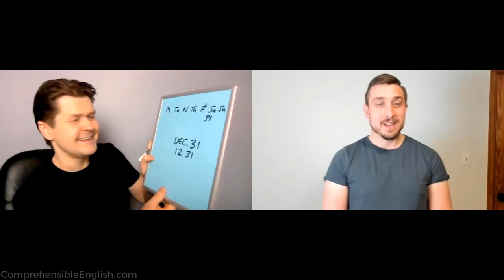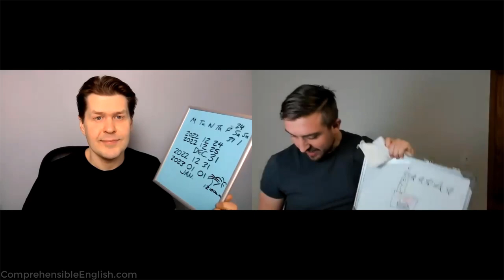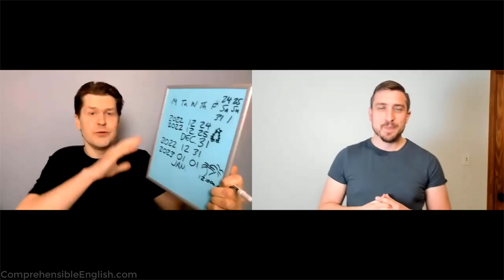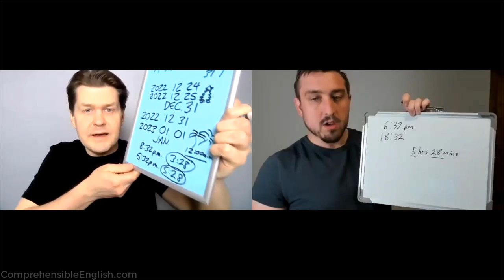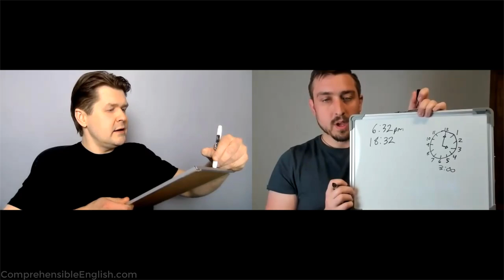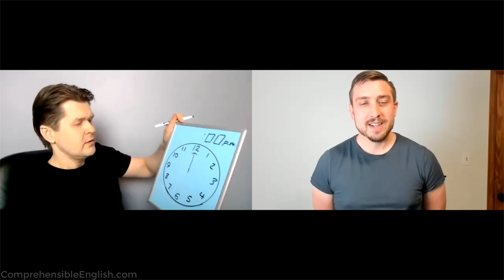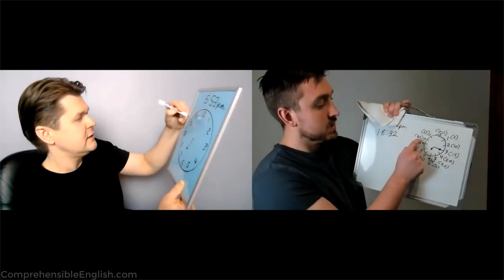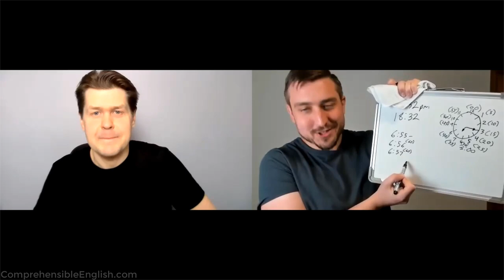Easy Beginner English Listening Course Lesson: Telling Time ⌚ New Year's Eve 🎆 Comprehensible Input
Teachers Kristian and Luke from @everydayenglishwithluke talk about Christmas and New Year's and how to tell the time with analog and digital clocks.

These lessons are based on AUA Thai Program beginner courses, which used the Automatic Language Growth (ALG) approach developed by Dr. J. Marvin Brown and inspired in part by Dr. Stephen Krashen's ideas and research on comprehensible input.

This lesson is based on the Thai lesson in the video "Telling time (Thai Conversation Café ft. Understand Thai: Absolute Beginner Intro Course)" on the channel Comprehensible Thai

Comprehensible English (English Comprehensible Input for ESL Beginners) is creating videos that beginning English learners can easily understand and acquire English from just by watching and listening, no matter what language they speak, even if they don't know any English at all yet.

The videos make English comprehensible to beginners and help learners acquire English using techniques from methods and approaches such as Stephen Krashen's Natural Approach, Automatic Language Growth (ALG), Teaching Proficiency through Reading and Storytelling (TPRS), and Total Physical Response (TPR).

The aim is to teach English in English through a natural approach of helping learners acquire English implicitly, without translation, without explicit teaching of grammar and vocabulary, and without conscious study or practice.

Beyond Language Learning, my blog about comprehensible input (CI), second language acquisition (SLA/L2A), and the Automatic Language Growth (ALG) approach